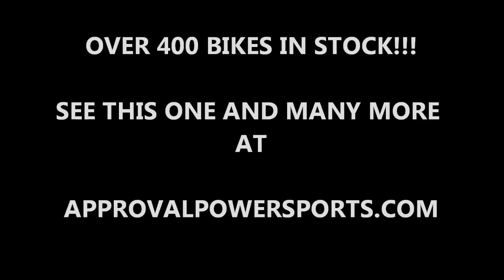2007 used yamaha r6 sportbike for sale u1930